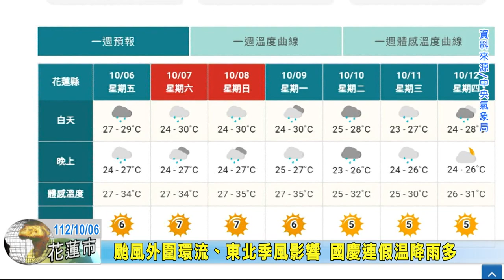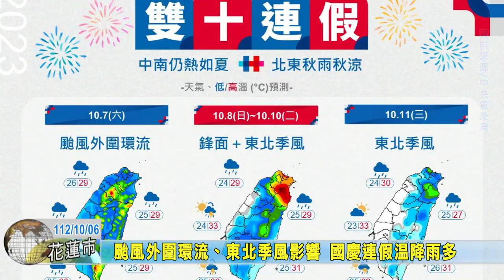20231006 11 颱風外圍環流、東北季風影響 國慶連假溫降雨多